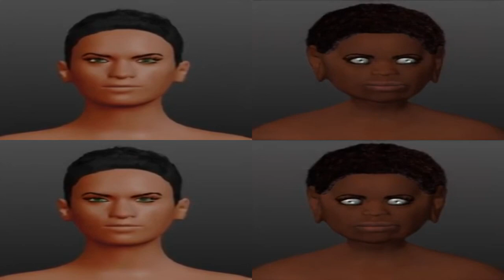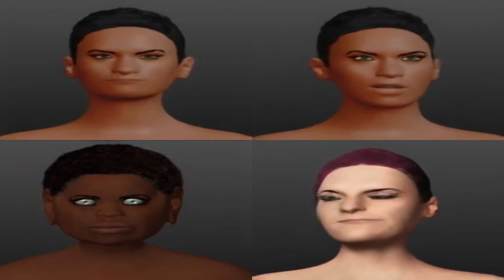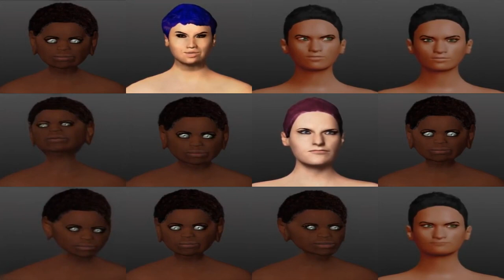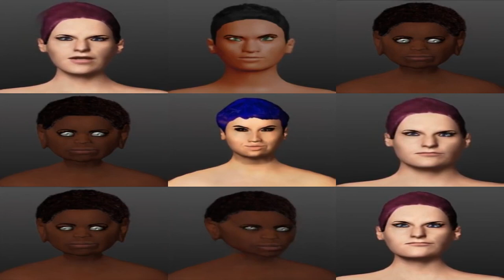Deep Fake House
Sounds from the gpu core